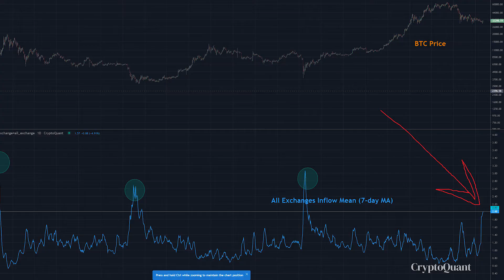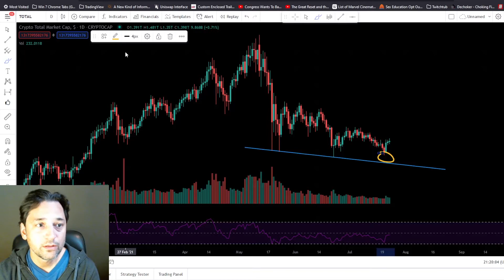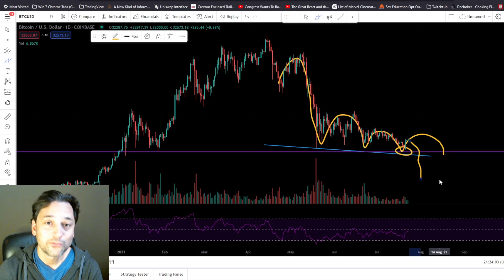This HIDDEN bitcoin trend is AMAZING!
The Bitcoin crypto price chart shows that the cryptocurrency has been moving in a repetitive pattern. Technical analysis of the price action indicates a price prediction of a near-term price drop to the down-side is unlikely.